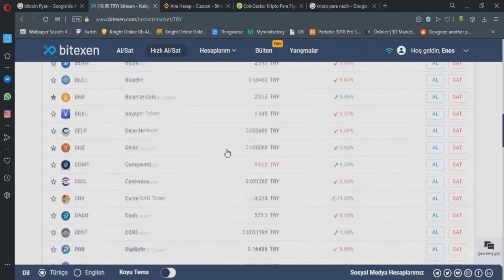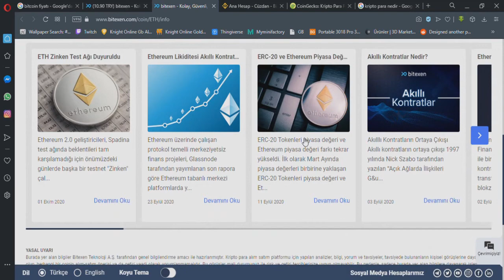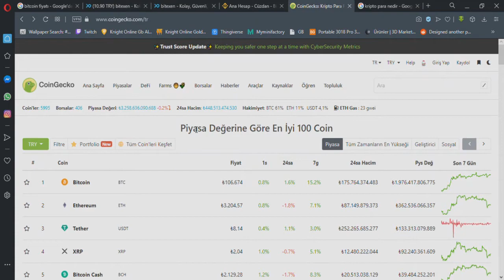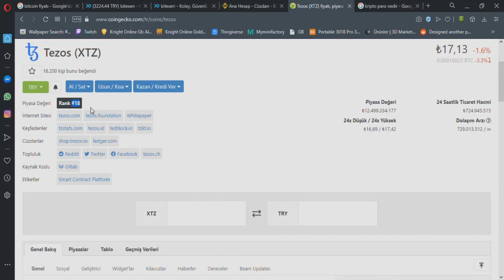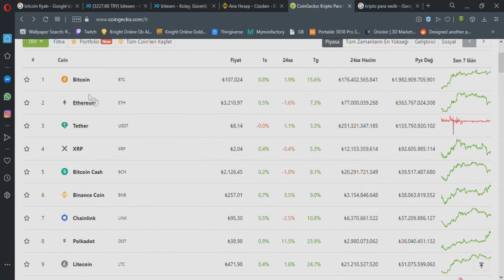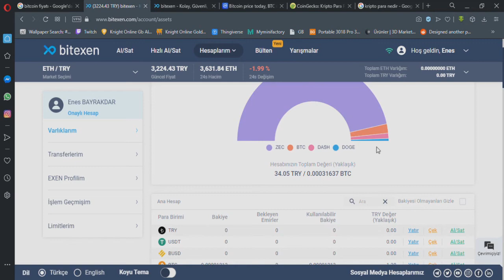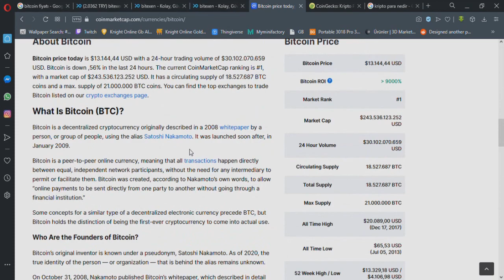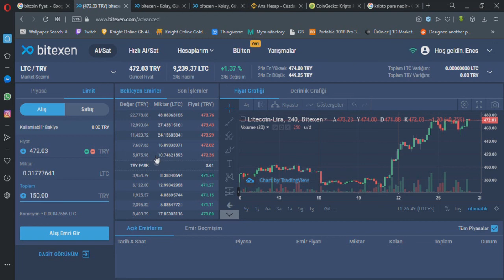Bitcoin Rehberi - Nasıl Para Kazanılır ? Kripto Para nedir ? En az ne kadar yatırım yapmalıyız ?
Kripto paralar hakkında elimden geldiğince bildiklerimi anlatmaya çalıştım.Videoyu izledikten sonra kafanızda sistem ile ilgili taslak oluşacaktır.Biraz finans bilgisi ve yatırım ile ek gelir elde edebilirsiniz.Sistemi okuyabilirseniz servet elde etmenizde mümkün.Ancak riskinde büyük olduğunu ve sabır gerektirdiğini unutmayın.Hoşçakalın...
KESİNLİKLE YATIRIM TAVSİYESİ DEĞİLDİR !